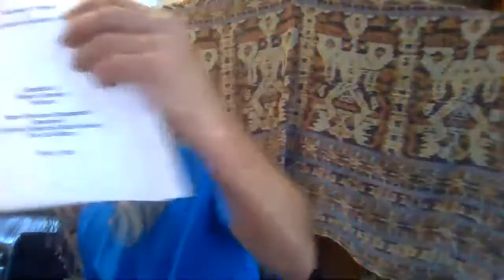paradigm shifts group think and the eight inteligences'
a ramble on wisdom vs knowledge